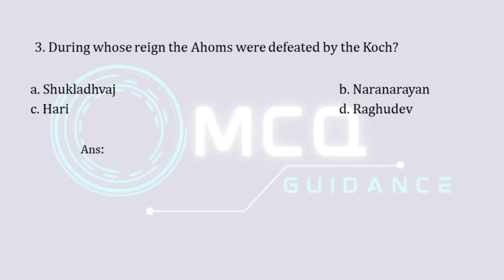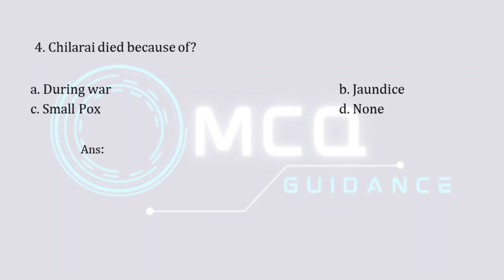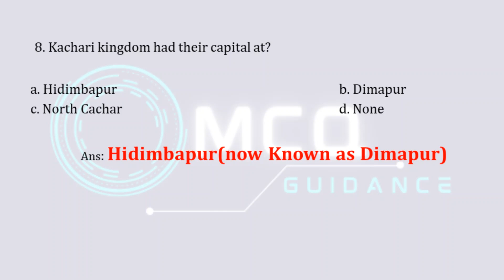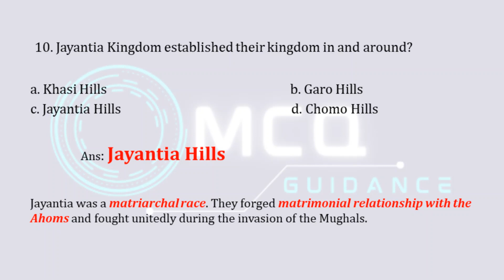Assam History | Most Important MCQs | Part 4 | For APSC and State Competitive Exams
Assam History | Most Important MCQs | Part 4 | For All State Competitive Exams | @mcqguidance

Visit & revise the most researched MCQs covering various topics from Assam, India and World.

This Video will help students to get information about Assam General Knowledge, Assam History and Assam GK.

We also provide short descriptions along with the correct answers to strengthen the knowledge of the aspirant.